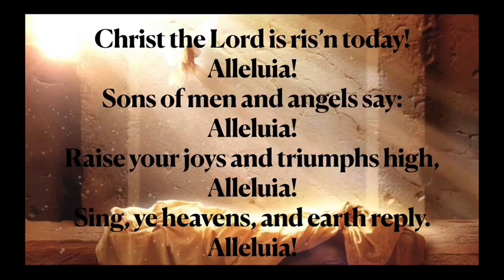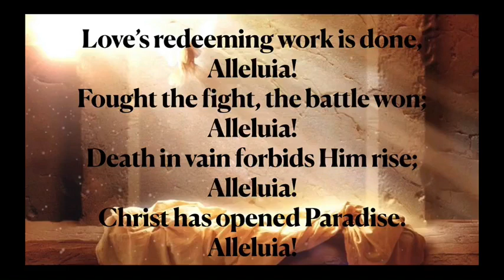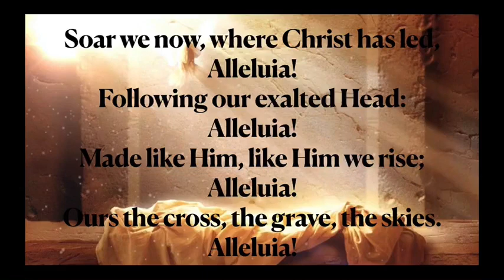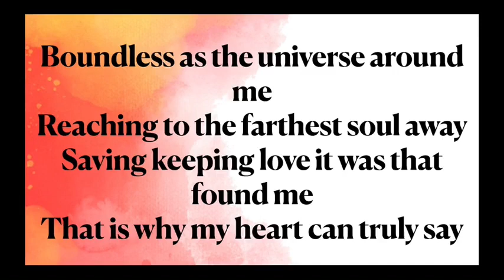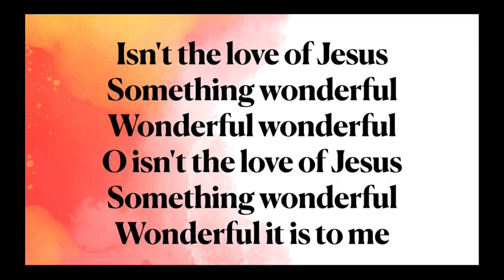Easter Sunday Morning Worship Service 4-4-20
Sermon:
Follow The Leader
2 Timothy 2:8

Easter Cantata